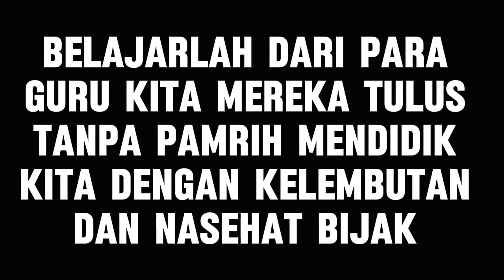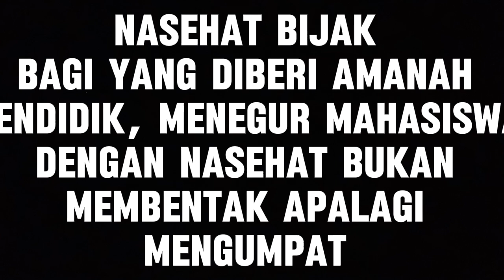NASEHAT BIJAK (VIDEO MUSIK OFFICIAL)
mgowi TV
lidah mertua
go home
candu asmara
cerita dari Palestina
balada anak Palestina
bagai puisi yang indah